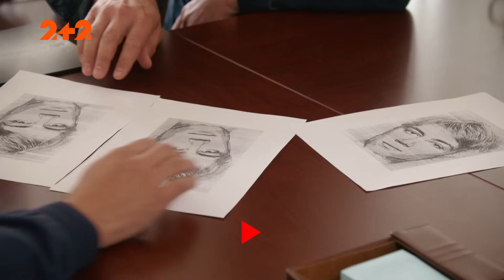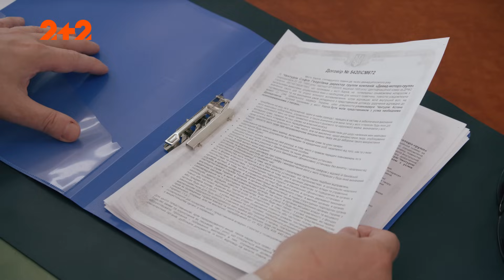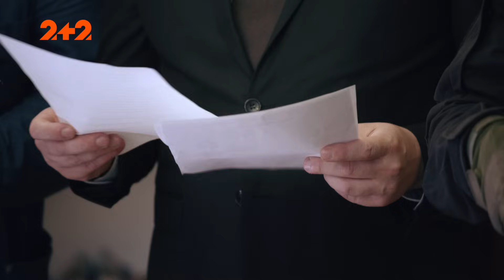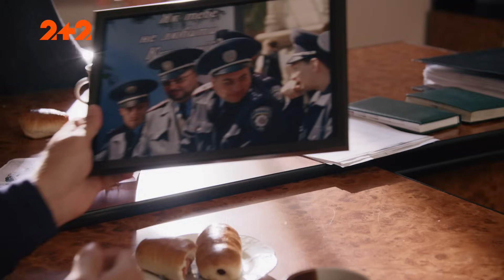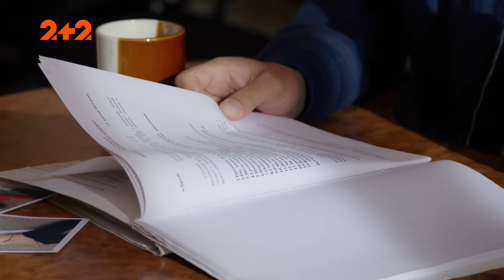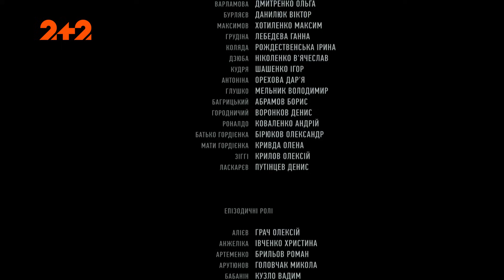Ментівські війни. Харків. Наживка в капкані. 40 серія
Дивись Ментівські війни. Харків – Наживка в капкані. 40 серія.

Ніка з'ясувала, що той, хто поїхав разом з Вітою з клубу, купував ліки в аптеці для дружини вбитого охоронця і замовив стрілянину Городничого є однією людиною, тобто Зіггі. На допиті Моргана Богдан і Діма з'ясували адресу Зіггі, і вирушили на його пошуки. Тим часом Давид Чентурія дав свідчення проти Гордієнко, тому що його почали шантажувати, погрожуючи дружині, і поки Гордієнко переховувався, проти його батька порушили кримінальну справу.